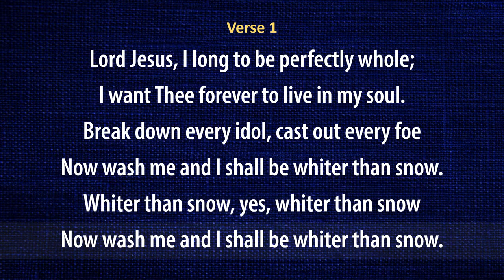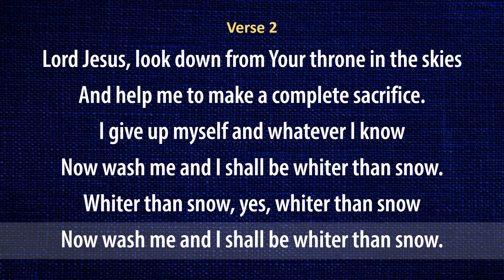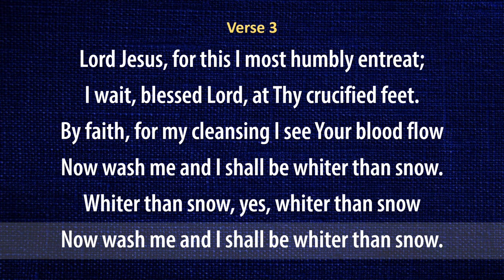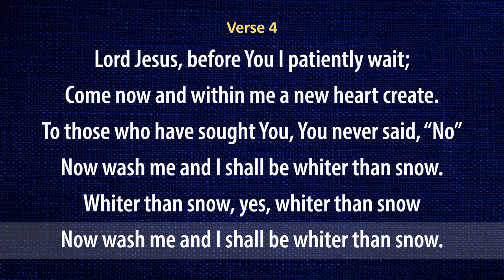Whiter Than Snow (organ & lyrics)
Organ instrumental with lyrics of the hymn "Whiter Than Snow"

Text: James Nicholson
Tune name: FISCHER